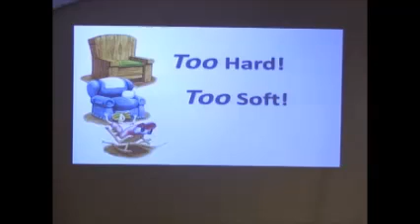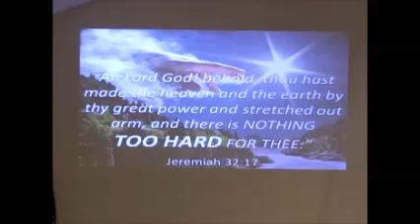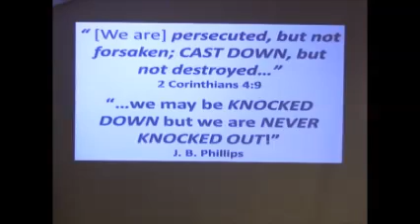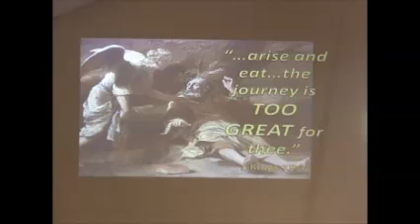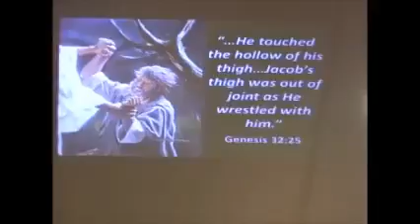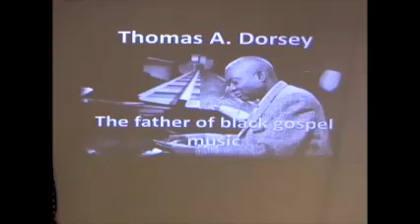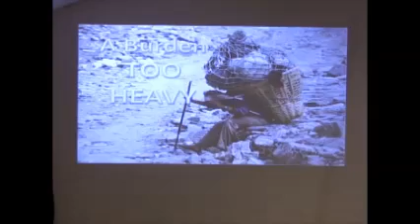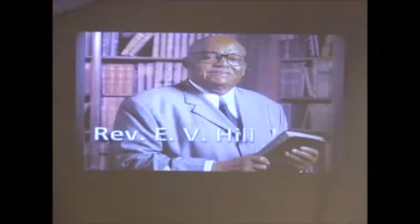"Help Lord, This is too much for me" With Edna Wagers - Women's Conference Friday